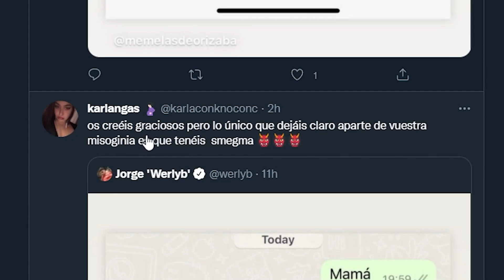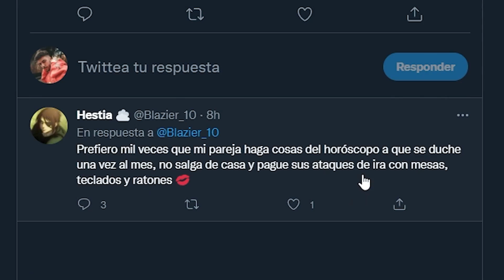¡El CAMPEON MÁS DIVERTIDO de jugar en el LOL! Las MEJORES ultis con SYLAS | Werlyb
Instala Raid gratis ✅ Móvil y PC y consigue un pack especial de inicio
💥 Disponible solo durante los próximos 30 días 💥